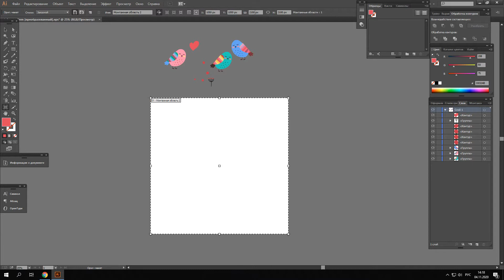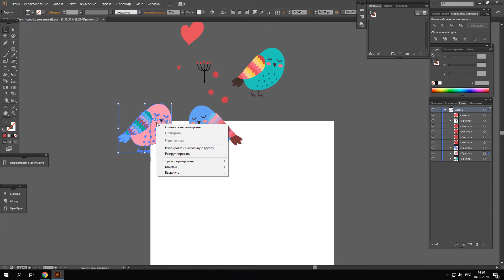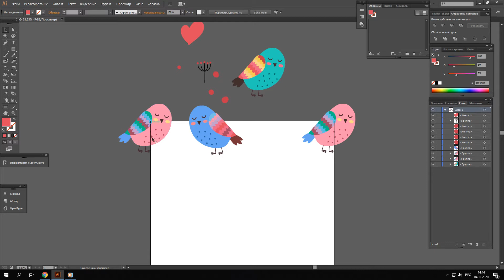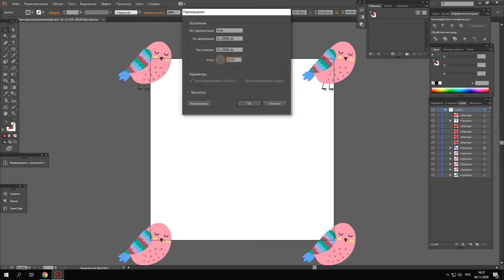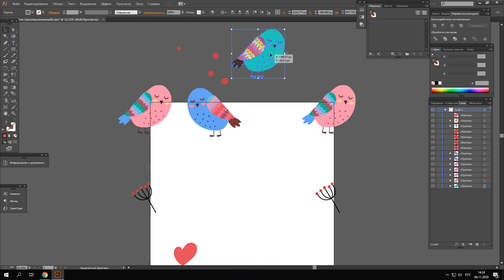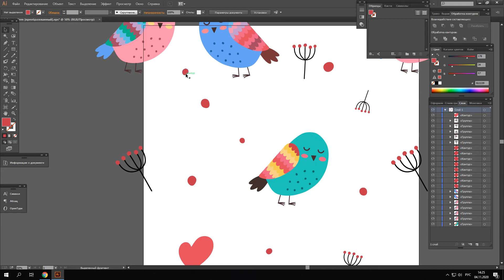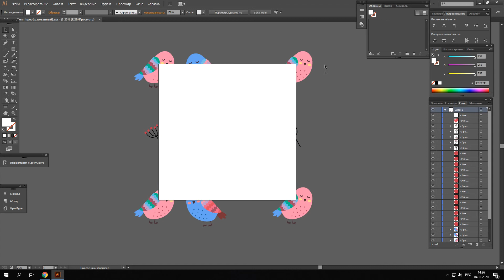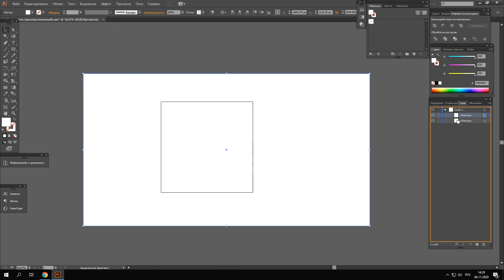Как нарисовать паттерн в иллюстраторе | Создание бесшовной текстуры в иллюстраторе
Создание паттерна или бесшовного узора в Adobe Illustrator интересное и увлекательное занятие. При создании паттерна все будет зависеть от твоей фантазии и умения рисовать элементы для паттерна.
Все мои уроки входят в бесплатный курс по иллюстратору.
Много интересных уроков по Adobe illustrator для новичков и опытных пользователей.

✅ ЖМИ 🔔  для получения уведомлений о выходе новых роликов и СТАВЬ 👍🏻 под видео!